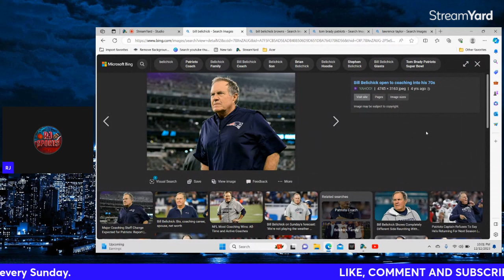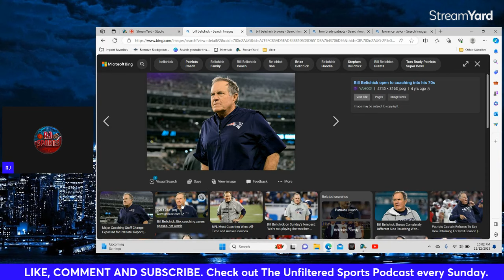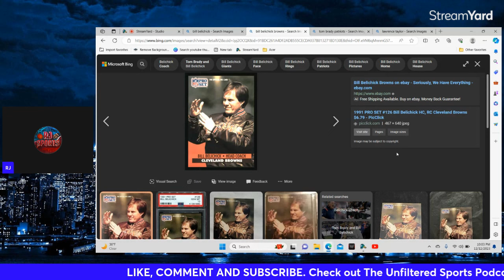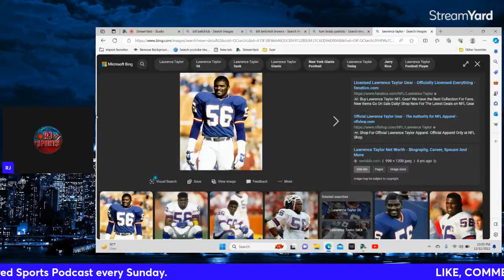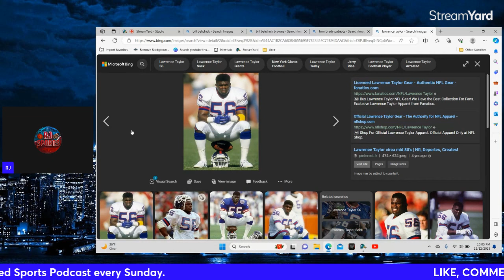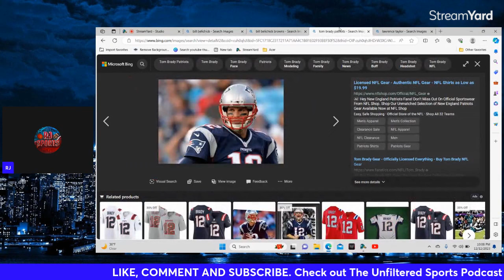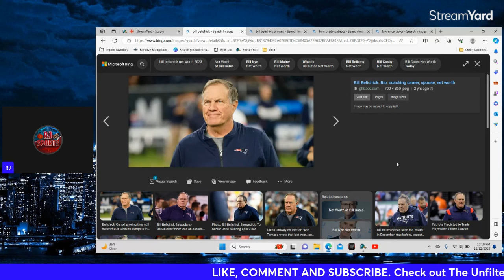Why THE END of Bill Belichick is GREAT for the Patriots.